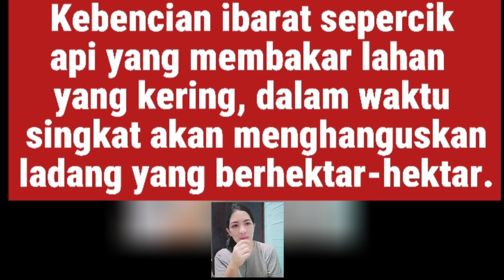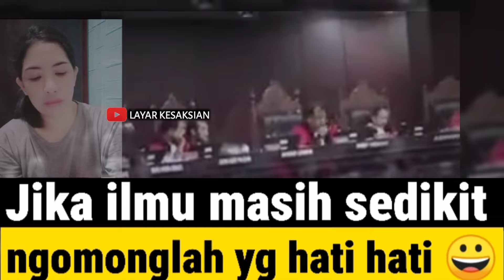EGGY SUDJANA BERULAH dan BERONTAK di depan hakim